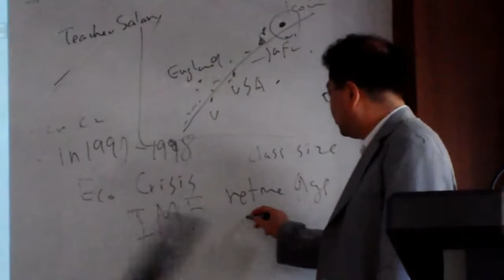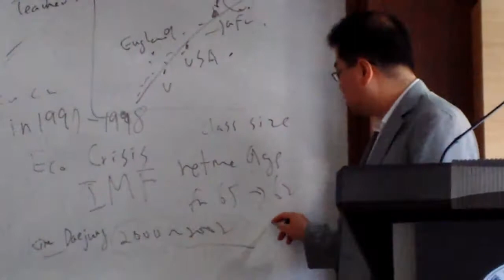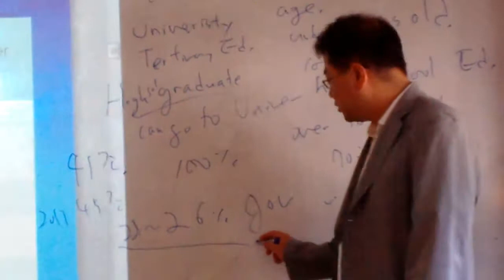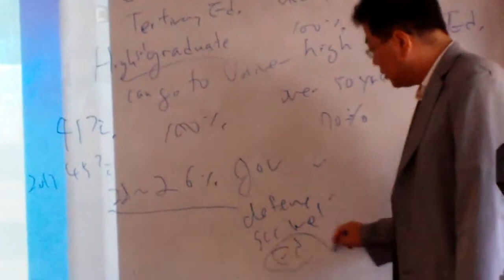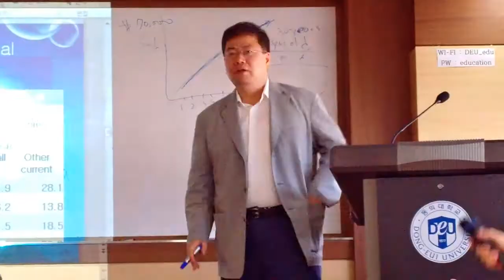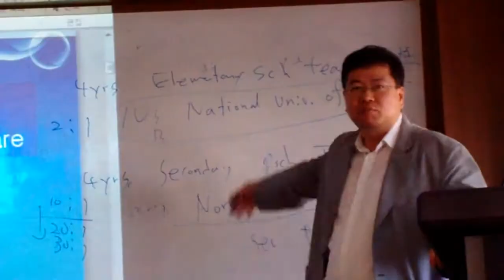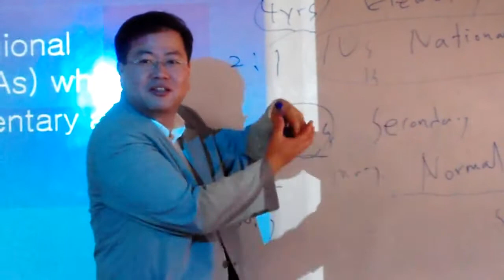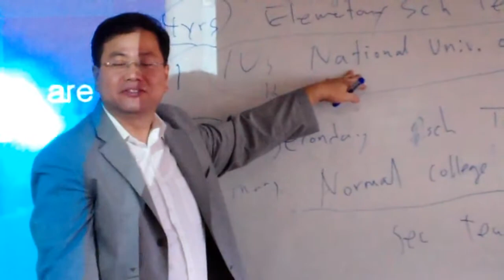BELAJAR DI BUSAN-KOREA #2 SHORT COURSE, TEACHER CAPACITY DEVELOPMENT-DONG EUI UNIVERSITY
Kegiatan peningkatan kapasitas Guru-guru di Surabaya yang bekerjsama dengan Universitas Dong Eui - Busan - Korea Selatan

Yuk Simak dan Silakan bagikan

Semoga Bermanfaat